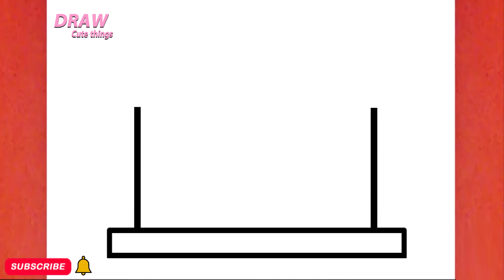HOW TO DRAW A CUTE CAKE STAR HAPPY NEW YEAR, STEP BY STEP, DRAW Cute things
In this video, you can learn: HOW TO DRAW A CUTE CAKE STAR HAPPY NEW YEAR, STEP BY STEP, DRAW Cute things
Ukudweba ,"